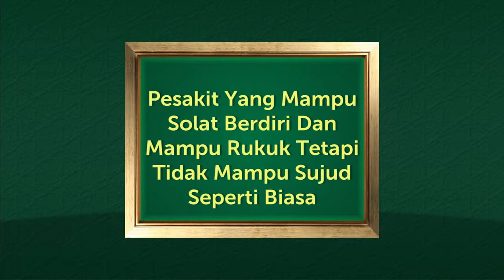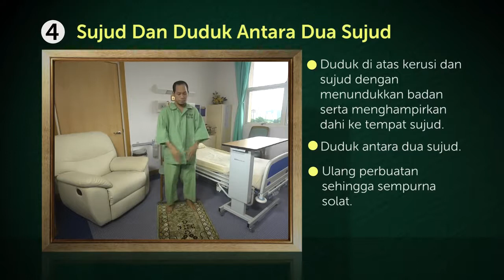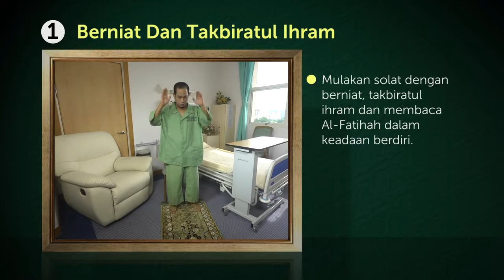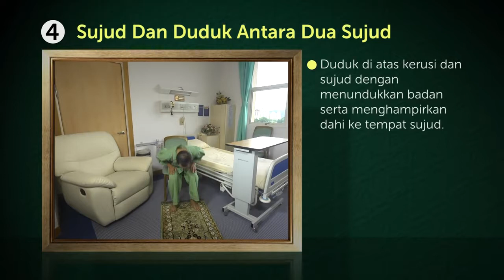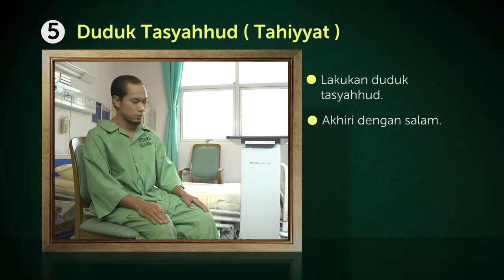Pelajaran 17 Solat Berdiri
rukshah